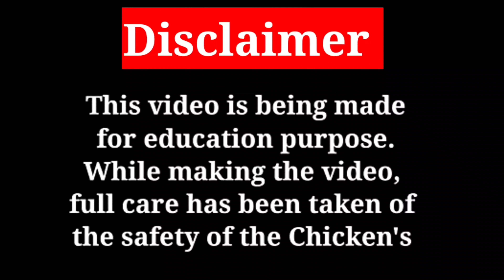Chicks Collection - 089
In this video you are seeing parrot beak temper tail chicks.

Age - 45 to 50 days
Weight - 600g approx

Transport available for all over India
Customers support
Mithlesh Anna
Form Mp  Wale Gore Na Kale Ham Hai Mp Wale  ( Murge Wale )

Your help is very much needed to grow the channel

online Murga kaise kharide
online Murga kaise mangvaen
dusre Desh mein Murga kaise bhejen
dusre Desh se Murga kaise mangvae
asil Murga transport station
world asil organisation
Dindigul organisation
parrot big long tail asil murga

Aseel

java asil

rampuri asil

lakha asil

noori

amroha asil

Highflyer asil

kattu seval

kanni vedai

visharivaal seval

punju

Deshi Chickens